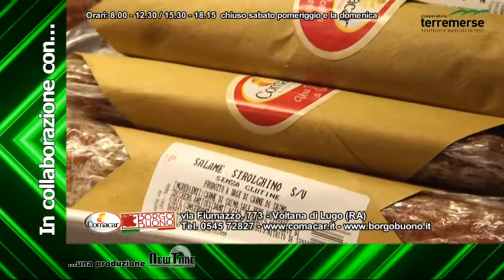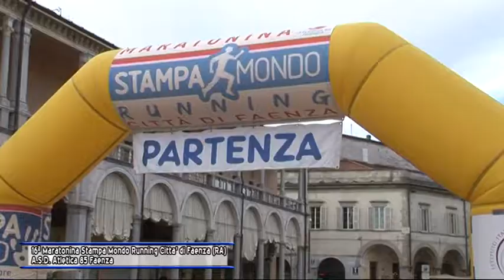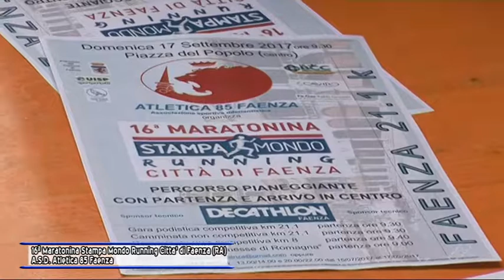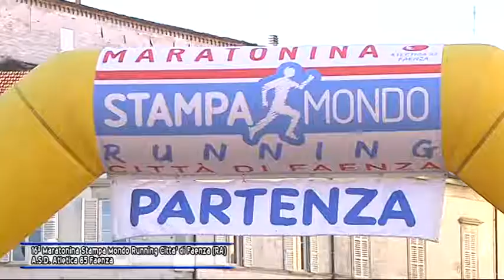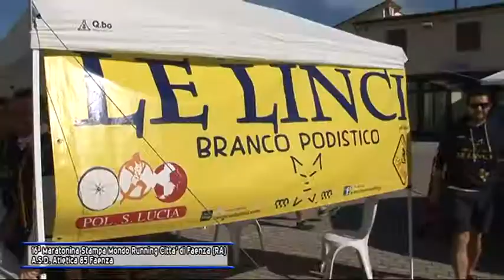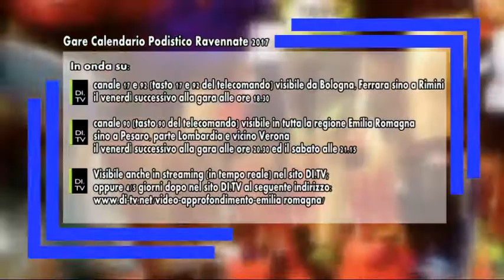16 ma MARATONINA STAMPA MONDO RUNNING FAENZA RA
16.ma MARATONINA STAMPA MONDO RUNNING - FAENZA - RA